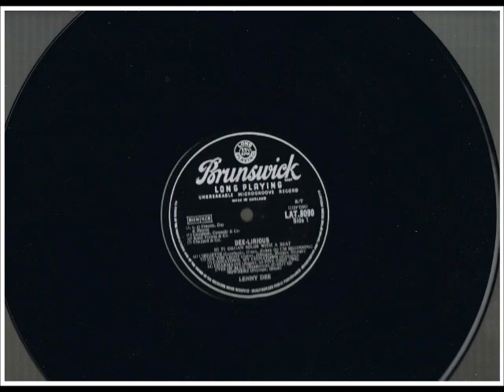LENNY DEE (Hammond) - "CHINATOWN MY CHINATOWN"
Number Four in our series featuring the one and only LENNY DEE at the HAMMOND -
truly HI-FI ORGAN SOLOS WITH A BEAT!
Brunswick LP from the ComptonLodgeStudios Archive Collection.
See our LENNY DEE PLAYLISTS on ComptonLodgeStudios channel.